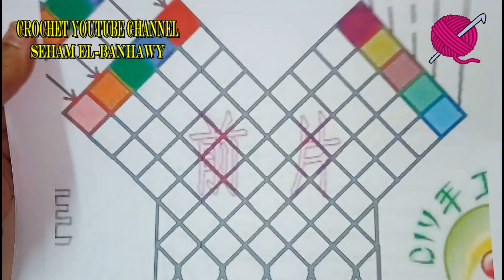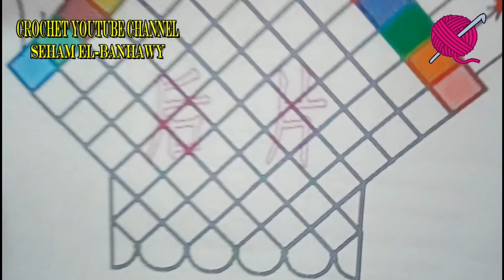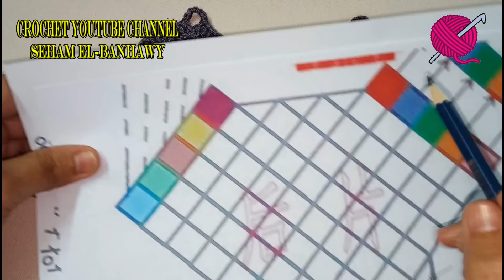وحدة مربعه لعمل بونشو - بلوزة - جاكت مع شرح الباترون Unit square crochet / قناة كروشيه يوتيوب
لسلام عليكم ورحمة الله وبركاته اهلا بكم في
قناة كروشيه_يوتيوب Crochet YouTube channel
 النهارده هنقدم شرح وحدة مربعه لعمل  بونشو - بلوزة - جاكت مع شرح الباترون  Unit square crochet
  متنسوش الاشتراك وتفعيل الجرس ليصلكم كل جديد 👌👌
 مع تحياتي❤❤
Crochet YouTube Channel
     Seham El-Banhawy
وحدات كروشية مربعة سهلة,
وحدات كروشية سداسية,
وحدات كروشيه مربعة بالباترون,
وحدات كروشية مربعة,
وحدات كروشية مدورة,
وحدات كروشية بالباترون,
وحدات كروشية للمفارش,
وحدات كروشيه مربعة كبيرة بالباترون,
وحدات كروشيه,
وحدات كروشيه سداسيه,
وحدات كروشيه ورود,
وحدات كروشيه دائريه,
وحدات كروشيه لعمل مفرش,
وحدات كروشيه لعمل مفرش سفرة,
وحدات كروشيه لعمل مفرش سرير,
وحدات كروشية مربعات,
طريقة عمل وحدات كروشية مربعة,
مفرش كروشية وحدات,
كروشية وحدات,
كروشيه وحدات,
وحدات كروشية فيليه,
طريقة عمل وحدات كروشية دائرية,
طريقه عمل وحدات مربعه بالكروشيه,
شال كروشية وحدات,
شنطة كروشية وحدات,
وحدات جرانى كروشية,
بلوزة كروشية وحدات,
بدي كروشيه